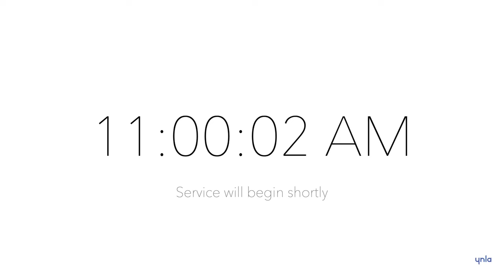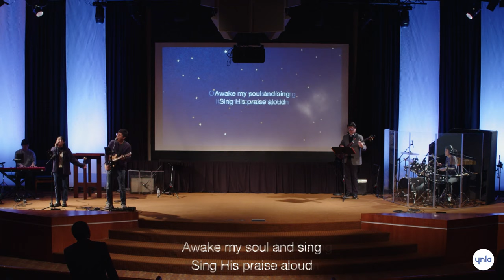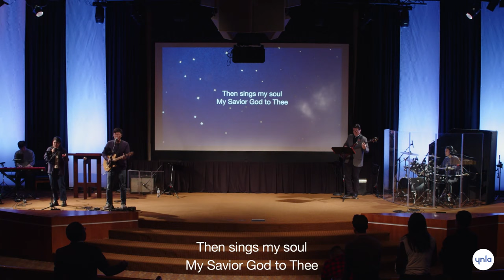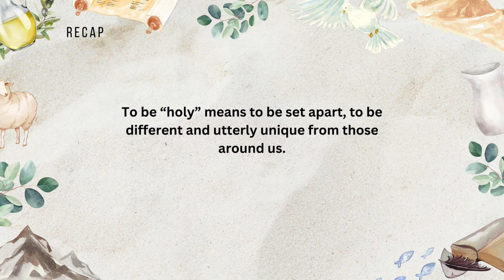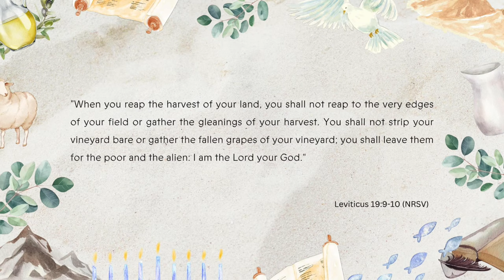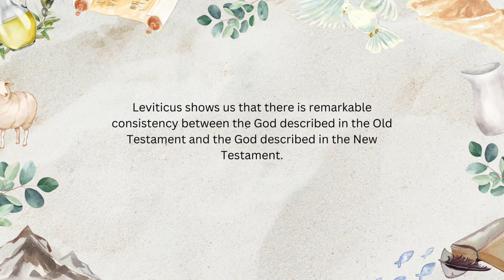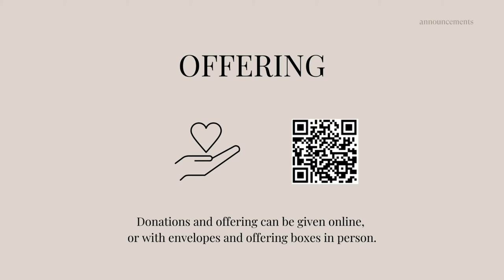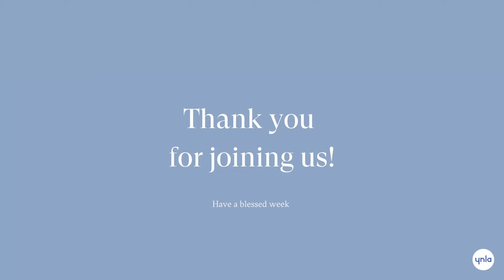Positive and Negative Holiness - Youngnak LA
Pastor Kevin Lee
Leviticus 19-20